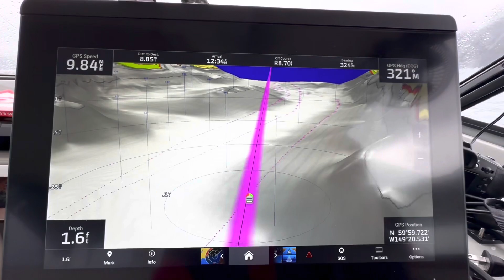Cruising Resurrection Bay, Alaska on a 2008 Bayliner 289 Discovery - June 12th, 2023